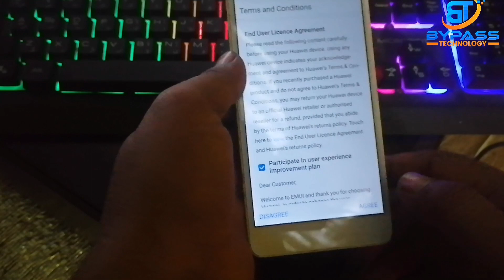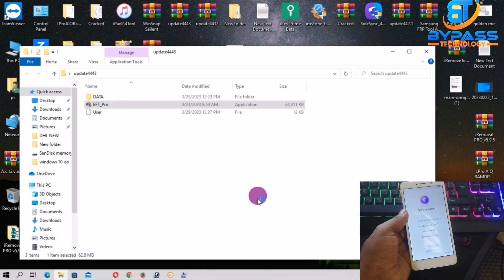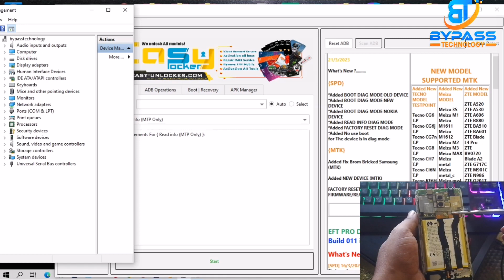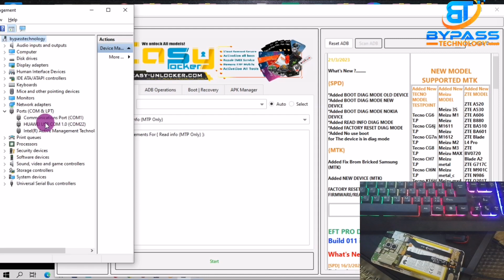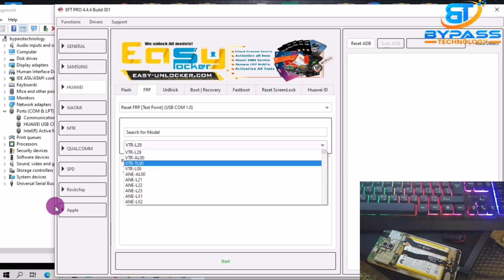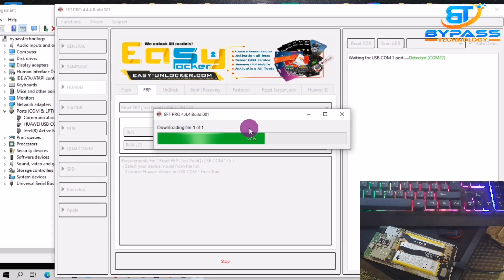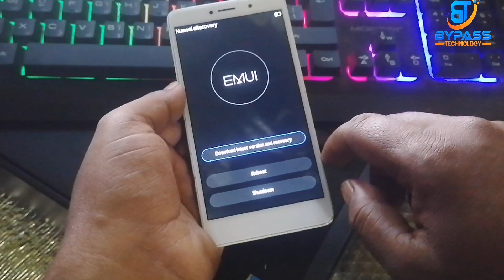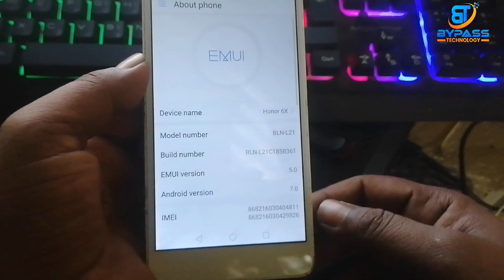honor 6x frp bypass bln-l21 frp bypass Google Account One Click Remove 100%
honor 6x

honor

honor 6x frp bypass

honor bln-l21 frp bypass

frp honor 6x 2023

honor 6x frp bypass 2019

huawei honor 6x frp bypass

honor bln-l21 frp

honor 6x frp bypass 2018,honor bln-l21 frp unlock

honor 6x frp unlock,huawei honor 6x 𝚏𝚛𝚙

huawei honor

huawei honor 6x bln l21

honor bln-l21 google account bypass

honor 6x frp reset

honor 6x frp remove

huawei honer 6x bln-l21 frp bypass

ремонт huawei honor 6x

𝙺𝙴
𝚃𝚑𝚒𝚜 𝙼𝚎𝚝𝚑𝚒𝚍 𝚑𝚘𝚗𝚘𝚛 𝚙𝚑𝚘𝚗𝚎 𝚄𝚗𝚕𝚘𝚌𝚔